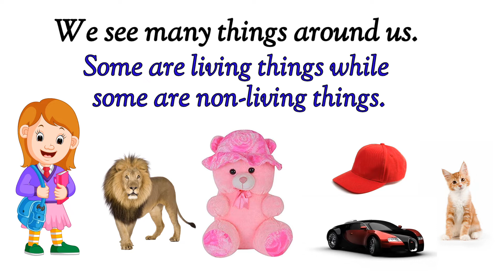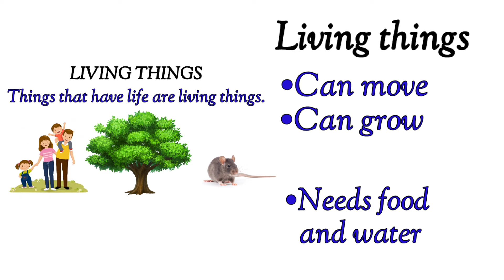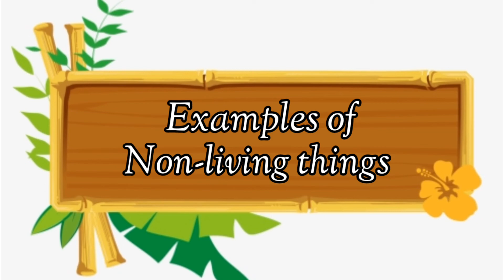Living things and non living things for kids